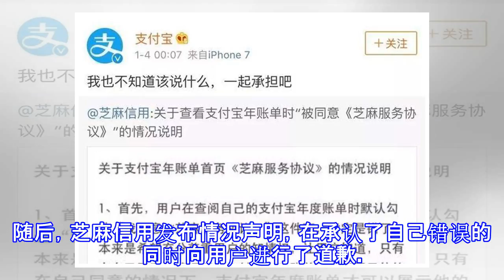马云支付宝不讲究坑害消费者，皇马也曾被套路，上港险些泪流满面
马云支付宝不讲究坑害消费者，皇马也曾被套路，上港险些泪流满面 昨天支付宝发布年度账单的功能点燃了朋友圈，但有人指出在查看支付宝年度账单时，会有一行很小的字，“我同意《芝麻服务协议》”，并且系统默认勾选“同意”。由于字体设置很小，用户在不知情的情况下选择同意协议，之后支付宝就能收集你的信息，包括你在第三方保存的信息。这种套路在足坛也屡见不鲜，不少豪门都曾是受害者。支付宝套路惹争议支付宝年度账单首页一行特别小的字，“我同意《芝麻服务协议》”存在风险，如果用户没有注意到，就会直接同意协议，允许支付宝收集用户信息，包括在第三方保存的信息。芝麻信用不给用户了解条款的机会，直接让用户默认同意，该账单或有侵...